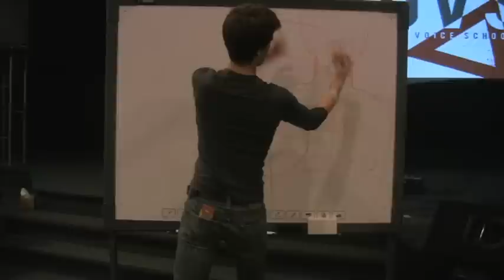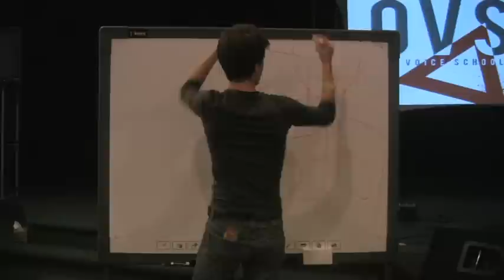OVSM 2011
Our opening year to One Voice School of Music was a success, with 50 students in attendance learning bass, drums, guitar, piano, vocals, and songwriting. OVSM12 is right around the corner.